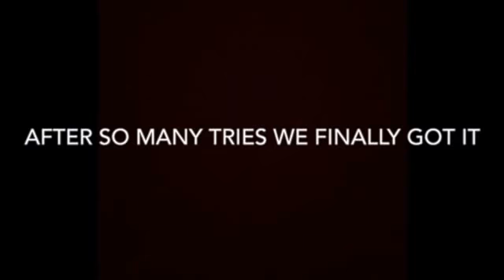Samantha Rosemary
This video is about Samantha Rosemary